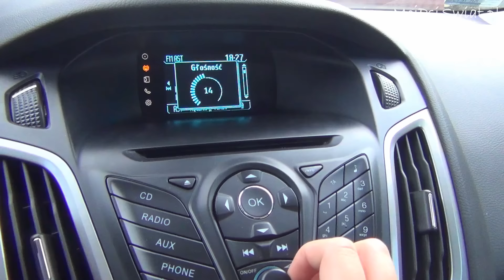Jak oswoić psa z jazdą autem i zadbać o jego bezpieczeństwo?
W tym poradniku dowiecie się jak stopniowo oswajać psa z jazdą samochodem, jak sprawić aby pokochał wspólne podróże i czuł się bezpiecznie.